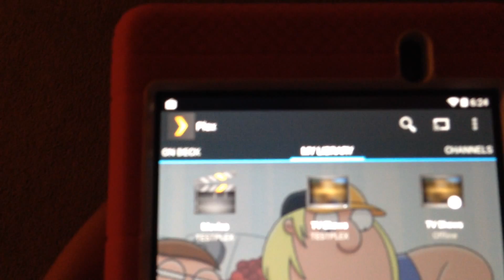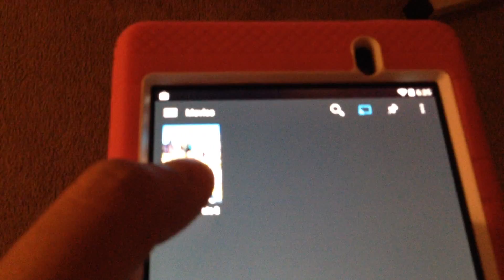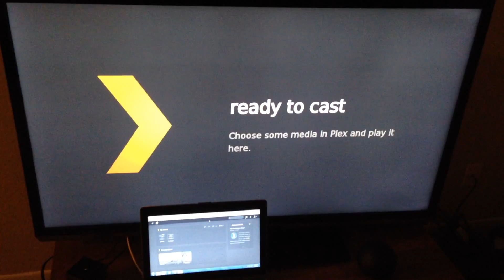Plex on Chromecast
Chromecast running the new plex app